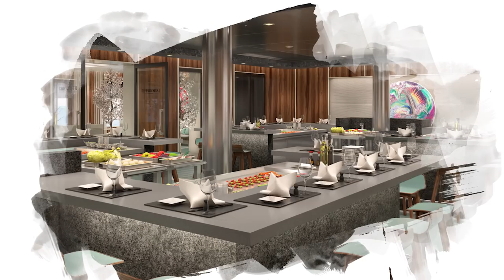Boris & AIDAnova - Die große Homestory - Restaurants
Unser zukünftiger Kapitän von AIDAnova - Boris Becker - übernimmt das Kommando auf der Brücke unserer jüngsten Kussmundschönheit. Am 31. August 2018 wird er gemeinsam mit der Taufpatin unser neues Schiff in die Familie aufnehmen. Doch bis dahin ist noch ein langer Weg. Die Arbeiten in der Meyer Werft in Papenburg laufen auf Hochtouren. Auch unser Kapitän Boris Becker ist bereits jeden Tag auf der Meyer Werft im Einsatz und sieht, wie sein neues Zuhause immer mehr Form und Gestalt annimmt und das schönste Lächeln auf dem Meer wächst.